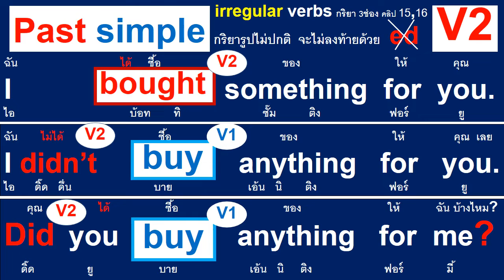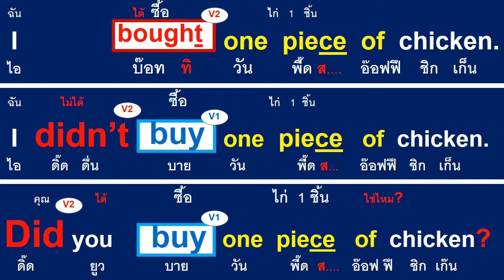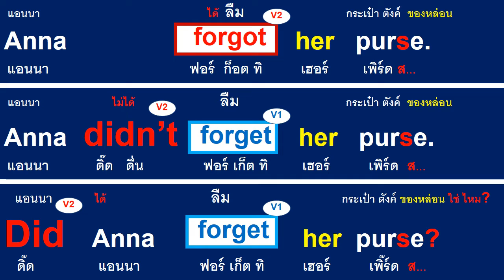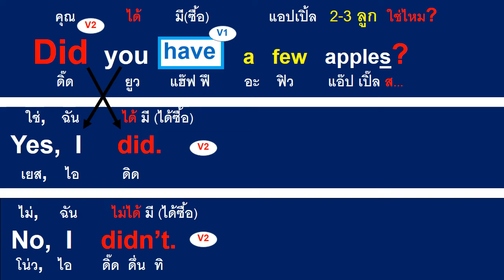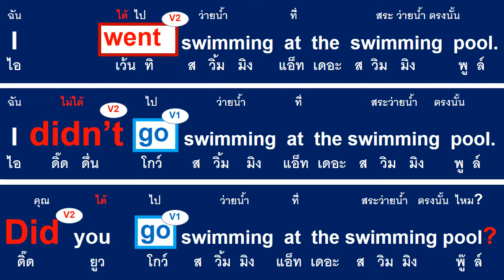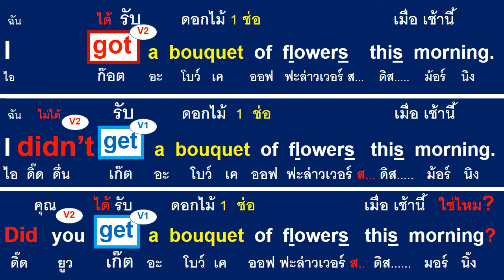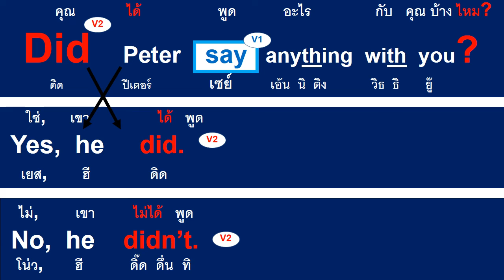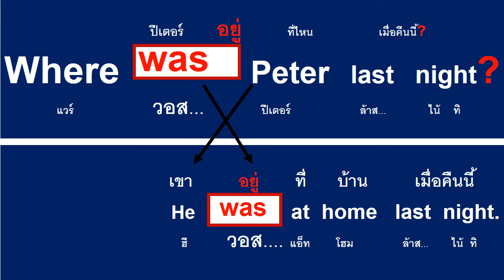Past simple คลิปที่6 irregular verbs ฟังประโยคบอกเล่า ปฏิเสธ คำถาม ที่ใช้บ่อย ตามครูมาจะพาพูดได้146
ตามครูมาจะพาพูดได้146 buy บาย = ซื้อ แต่ถ้าได้ซื้อไปแล้ว เขาจะพูด bought บ๊อต ทิ มีอีกหลายคำที่ใช้พูด ตั้งแต่เช้าถึงเข้านอน ที่ใช้พูดทุกวัน ฝรั่งเมื่อเขาได้ทำสิ่งนั้นเสร็จไปแล้ว เขาจะไม่พูดคำเดิมเหมือนคนไทยเรา เขาจะเปลี่ยนเสียงนิดหน่อย หลายคนบอกครูว่า อยู่กับแฟนฝรั่งตั้งนาน เพิ่งเข้าใจวันนี้ ครูได้ทำให้ผู้เรียนได้เห็น อย่างเด่นชัด ลองมาฟังกันดูนะครับ คลิปนี้ ครูได้จัดรวมเฉพาะประโยคเด็ดๆที่ฝรั่งชอบนำมาพูดบ่อยๆ ซึ่งผู้เรียนสามารถฝึกฟังบ่อยๆ แล้วนำไปพูดได้เลยครับ และถ้าฟังคลิปนี้จบแล้วก็จะมีคลิปต่อไปมาขึ้นโชว์ไว้หลังจากคลิปนี้จบ ผู้เรียนก็สามารถกดรับฟังต่อได้เลยครับ แต่ถ้าต้องการเรียนพื้นฐานเริ่มจาก 0 ให้กดเรียนฟรีได้ ที่ลิ้งก์ หลังประโยคนี้ได้เลยครับ แต่ถ้าต้องการเห็นวีดีโอเพลย์ลิสทั้งหมด ให้กดไปที่รูปหน้าครูโจ 1 ครั้งแล้วกด เพลย์ลิสต์ 1ครั้ง แล้วเลื่อนลงไปเลือกกดดูคลิปที่เราสนใจฝึกฟรีได้เลยครับ เพราะวีดีโอจะเล่นให้เราเองโดยอัตโนมัติ สามารถเปิดฟังยาวๆแล้วก็ทำงานบ้าน หรือทำงานอื่นๆในกิจวัตรประจำวันของเราได้เลยครับ เพราะวีดีโอจะเล่นยาวๆไปเองครับ ฟังบ่อยๆ แล้วหูของเราก็จะชินกับภาษาอังกฤษไปเอง